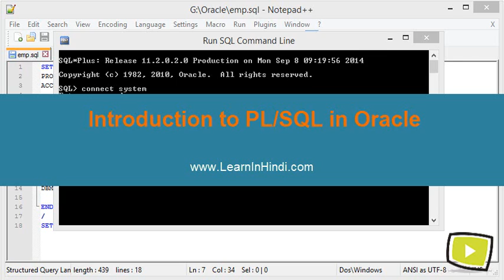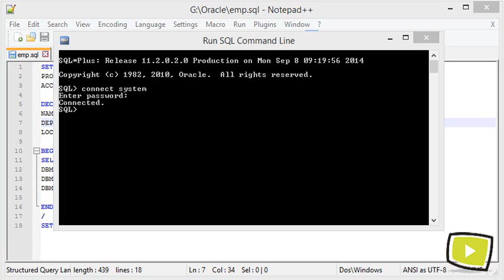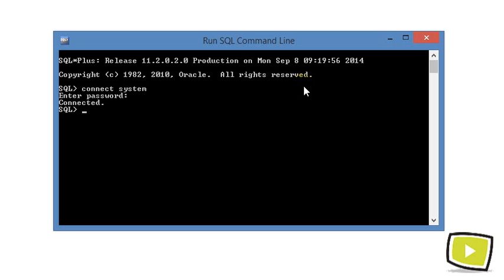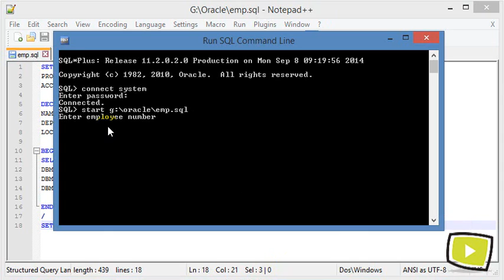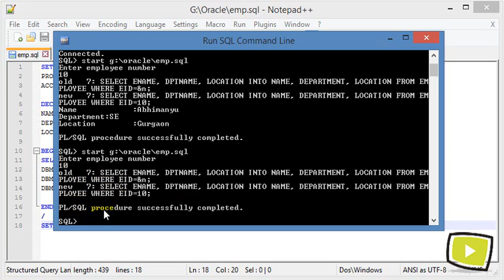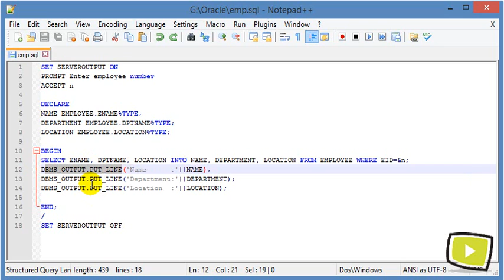69. Introduction to PL/SQL in Oracle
In this video you will learn about Introduction to PL/SQL in Oracle.

Free Java Programming In Hindi Course

Free Oracle PL/SQL Programming In Hindi Course

Free C Programming In Hindi Course